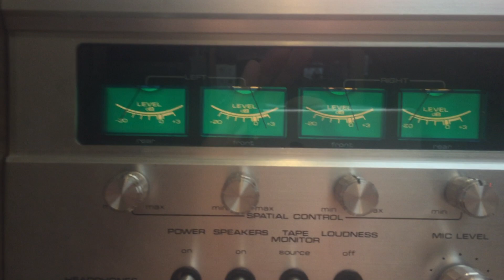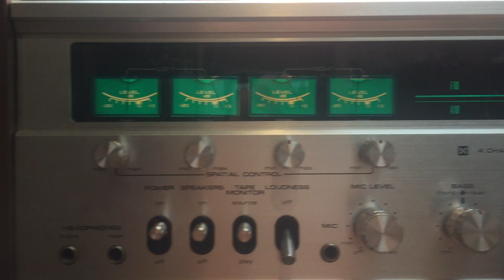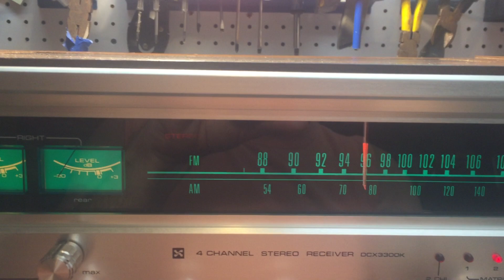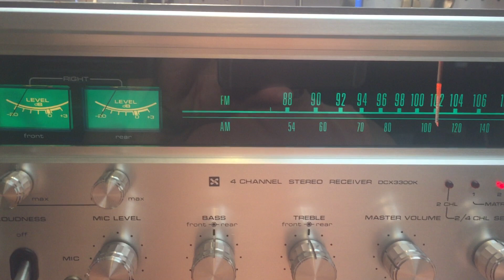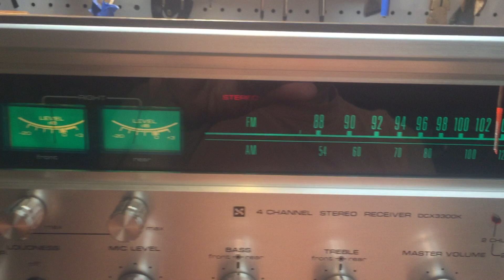Sanyo DCX-3000K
Test of the serviced Sanyo quad receiver.